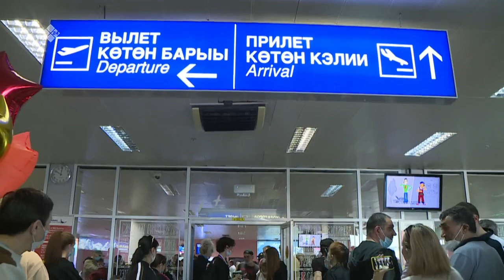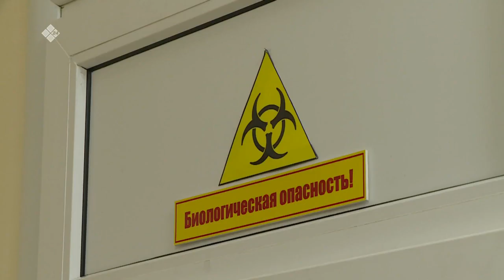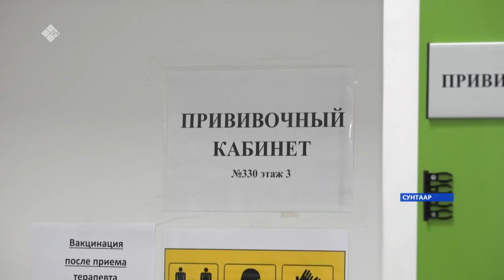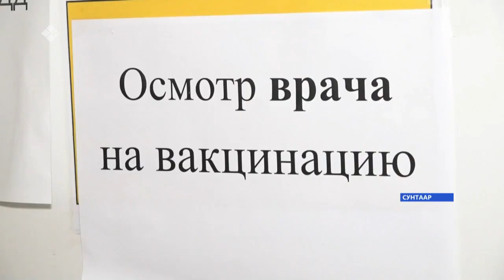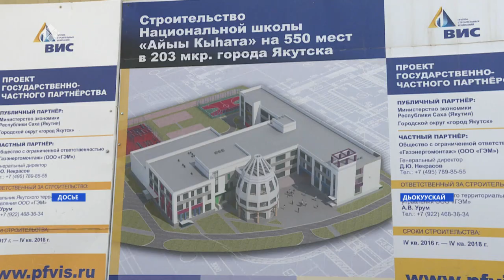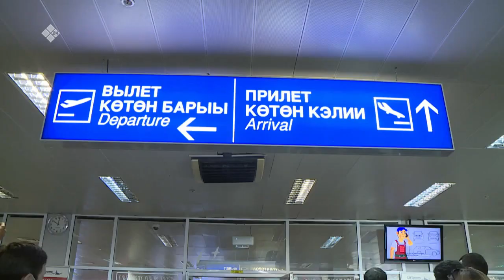«Саха сирэ» информационнай биэрии. Ыам ыйын 28 күнэ, 13:30ч.